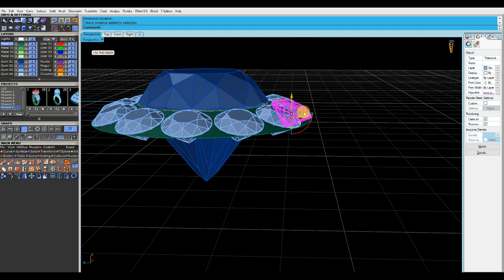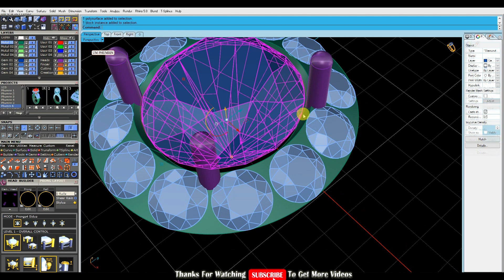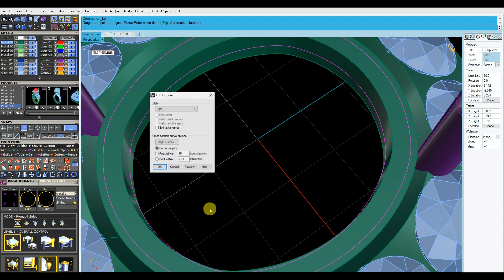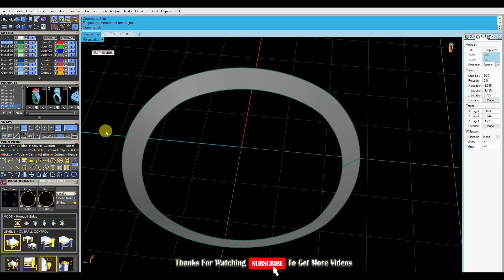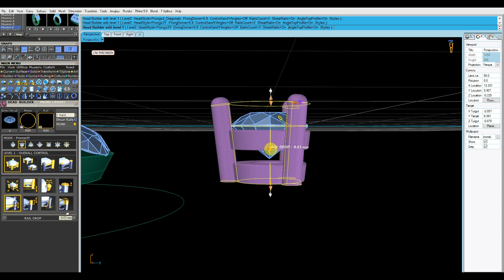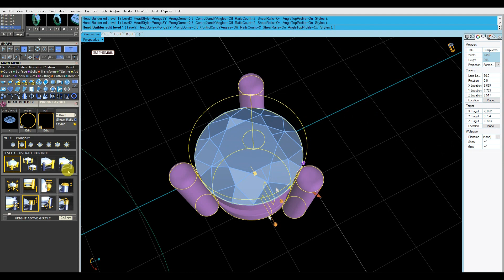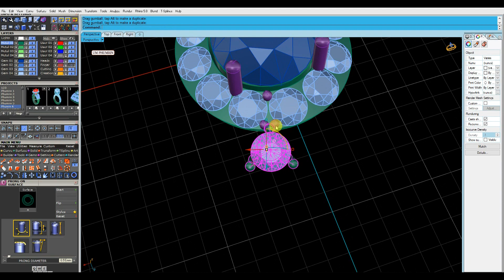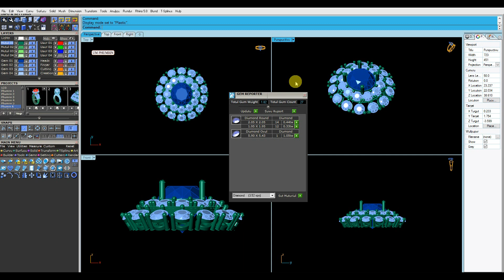how to design earring on matrix 8 3d gemvision #134